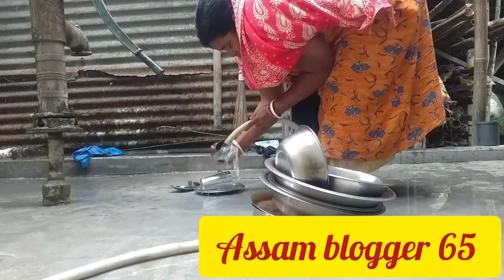জীবনে এই ভুল আর করবো না //jibone ei vul ar korbo na Assam blogger 65